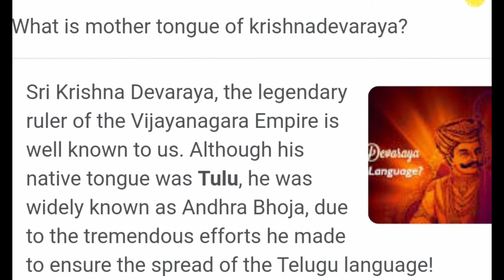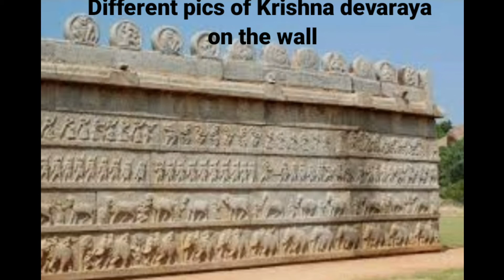Sri krishna Devaraya || శ్రీ కృష్ణ దేవరాయలు మరియు అష్టదిగ్గజాలు|| Ashta Diggajalu